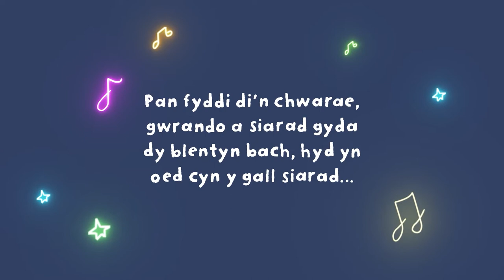Siarad gyda fi: siarad gyda dy fabi cyn iddo allu siarad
Pan rwyt ti'n siarad a chwarae gyda dy blentyn ac yn gwrando hefyd, hyd yn oed cyn y gall siarad, rwyt ti’n helpu ei ymennydd i dyfu a gwneud cysylltiadau newydd. Bydd y pethau bach rwyt ti’n eu gwneud yn gwneud byd o wahaniaeth, nawr ac yn y dyfodol. Mae tips i gael dy blentyn i siarad ar gael yn